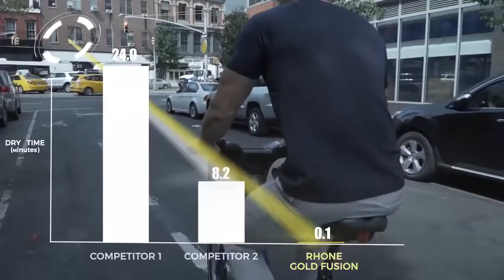Introducing GoldFusion by Rhone